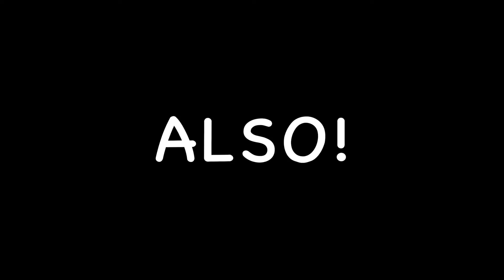so i CHALLENGED my FRIENDS at MARIO PARTY…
I challenged my friends at Mario Party...

We played Mario Party Superstars in todays video, and it was amazing! Mario Party works like a board game, where you collect coins in order to buy stars, and the person with the most stars by the end of the game wins. There are also mini games after every turn to earn more coins, and add twists.

Following this video, it is almost entirely going to be Minecraft content. I'm looking to upload much more frequently with never before seen challenges, and series! First, I'm still looking to beat the game though :)

It's completely free, and I would appreciate it so, so much :)